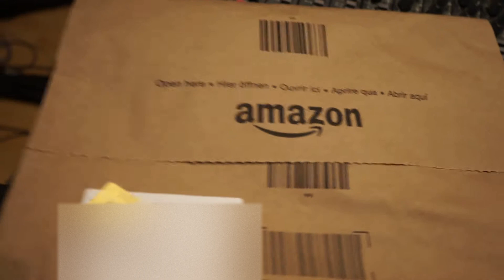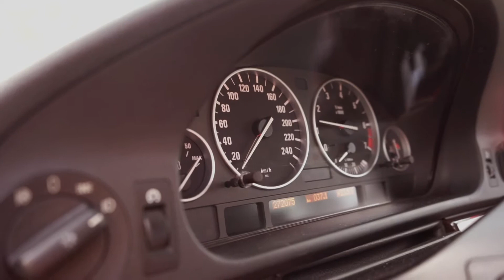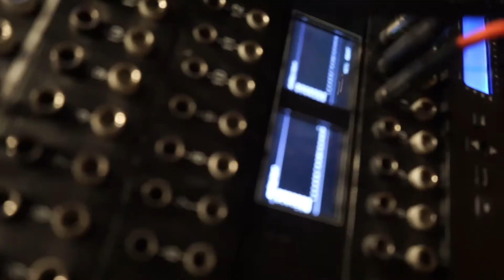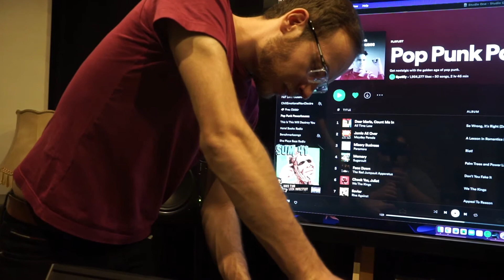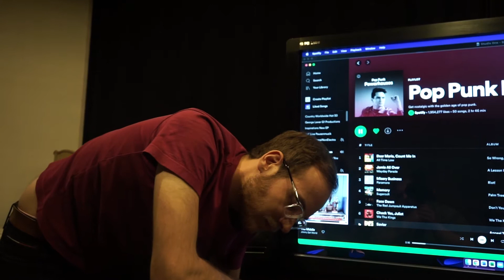Carporn von Andis auto | Luke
Puhhhh Irgend wie bin ich diese Woche voll raus. Alles durcheinander jeder Vlog i-wie kacke und am Ende kommt doch jeden Tag ein Video.

Heute habe ich einen Carporn von Andis auto ( bmw520i ) gefilmt.
Wir sind dann noch im Studio gewesen und haben alles an Kabeln neu gemacht was wir als Defekt festgestellt haben. Viel Arbeit aber große Wirkung